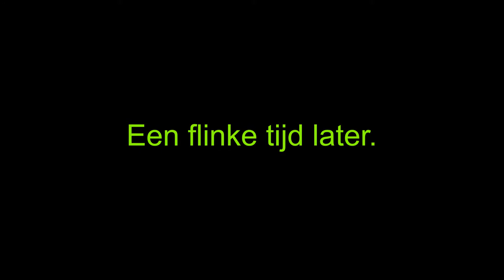kerkuiltjes binnen op 05 02 2021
De kerkuilen zijn voor het eerst met dagverlichting te zien. Eindelijk in kleur!